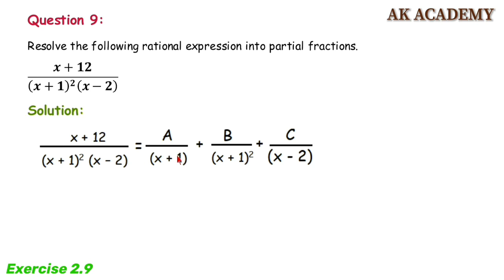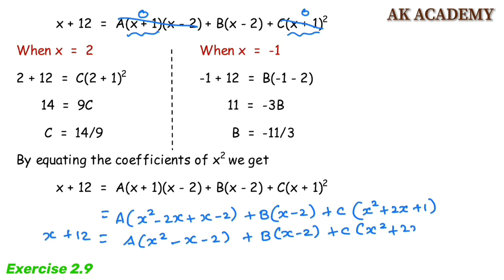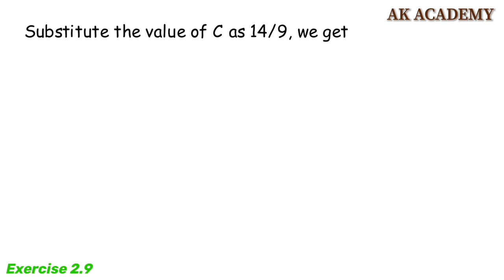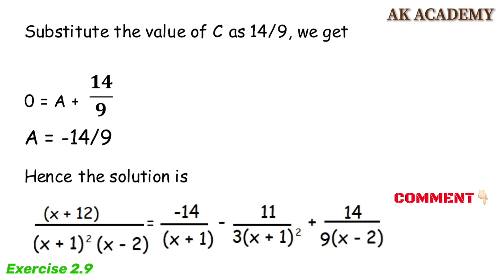TN 11th Samacheer / Maths / Exercise 2.9 / Q.9